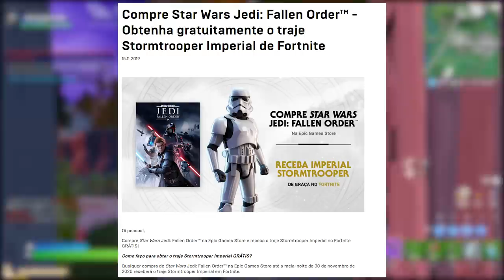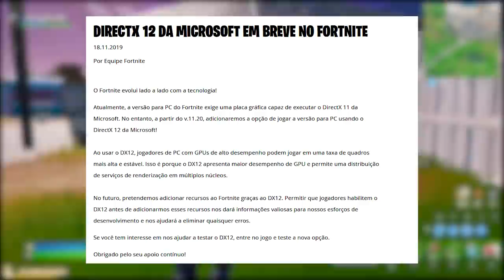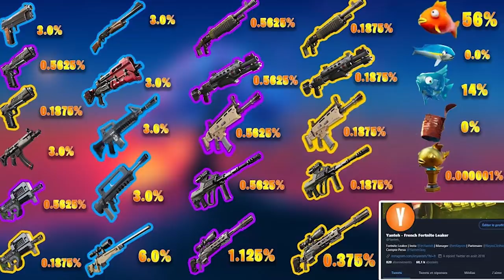FORTNITE - NOVO SABRE DE LUZ e ATUALIZAÇÃO DESEMPENHO?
Nesse vídeo comento sobre evento Star Wars no Fortnite Battle Royale, possibilidade de novas skins e sabre de luz, aviso importante de update nas placas de vídeo, nova skin peixoto e mais. Espero que gostem :)